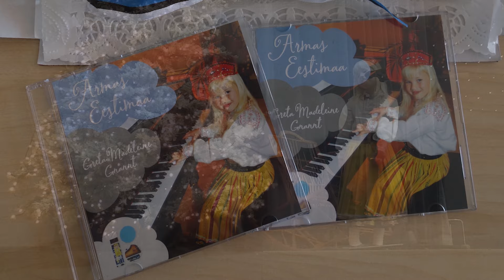Dear Estonia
EstDocs @ ESTO 2019 Short Film Competition
Mailis Sütiste Gnnant
Amateur Category